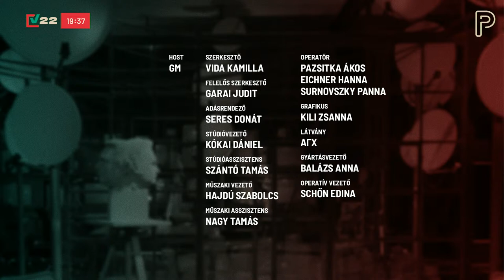Mi van a választási eredmények mögött? | Interjú Tölgyessy Péterrel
Tölgyessy Péter, jogász, politológus legutoljára az előválasztás második fordulójának estéjén volt a vendégünk, ahol többek között arról kérdeztük őt, hogy milyen dilemmákat jelenthet Orbán Viktornak, hogy kihívója nem a hagyományos politikai elitből érkezik. A választási eredmények fényében újból beszélgetünk: miért bukott a vártnál nagyobbat az ellenzék? Miért illant el a “Márki-Zay-varázs”? Hogyan fogja tudni kezelni Orbán Viktor a gazdasági problémákat, és képes lesz-e újrapozicionálni külpolitikáját? Mi lesz a végletesen polarizálódott magyar társadalommal?

Egyszeri vagy rendszeres banki átutalással is segíthetsz! Ehhez a legfontosabb adatok:

Név:
Partizán Alapítvány
Számlaszám:
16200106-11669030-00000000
Közlemény:
Támogatás
Ha külföldről utalnál, nemzetközi számlaszámunk (IBAN - International Bank Account Number):
BIC/SWIFT-kód:
HBWEHUHB